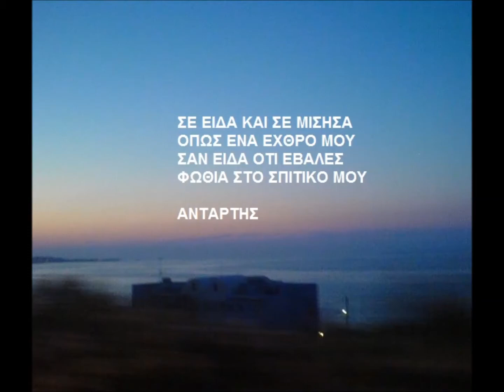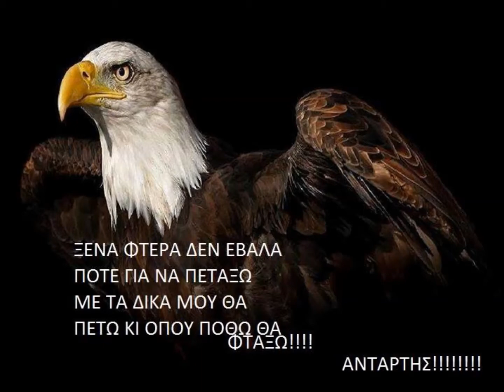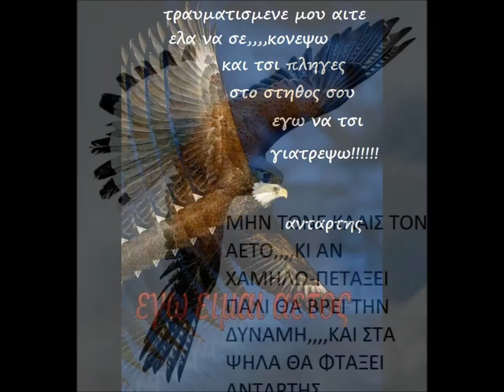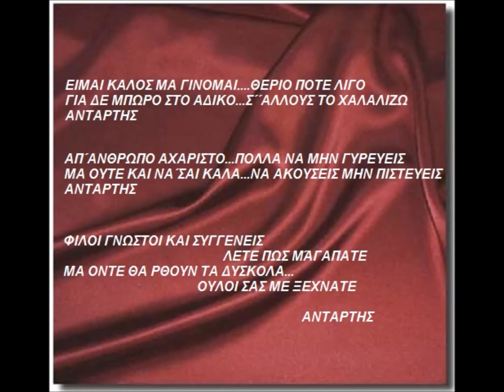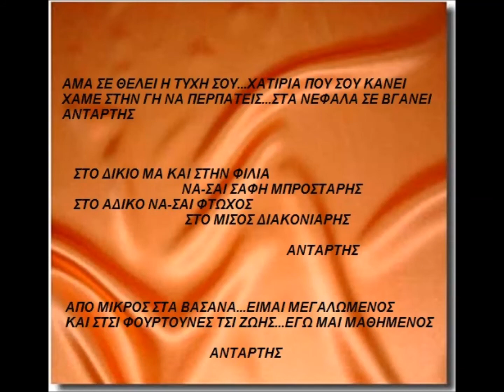Αντάρτης Μαντινάδες Ελευθέριου Ριτζάκη Ηλιοβασιλέματα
ΔΕΝ ΠΕΡΙΜΕΝΩ ΑΠ΄ΤΣΙ ΧΑΡΕΣ,,,,,ΝΑ΄ΡΘΟΥΝΕ ΝΑ ΜΕ ΒΡΟΥΝΕ
ΜΑ ΑΝΕ ΠΑΝΤΙΞΟΜΑΙ ΠΟΘΕΣ,,,,,ΠΑΝΤΑ ΜΟΥ ΞΕΓΛΙΣΤΡΟΥΝΕ
ΑΝΤΑΡΤΗΣ

ΔΕΝ ΓΙΝΕΤΑΙ ΑΝΤΙΛΗΠΤΟΣ,,,,,ΤΟΥ ΜΕΡΑΚΛΗ Ο ΠΟΝΟΣ
ΚΙ ΟΣΑ ΚΙ ΑΝ ΕΧΕΙΣ ΒΑΣΑΝΑ...ΤΑ ΚΟΥΛΑΝΤΡΙΖΕΙ ΜΟΝΟΣ
ΑΝΤΑΡΤΗΣ

ΜΗΝ ΜΟΥ ΜΙΛΑΤΕ ΓΙΑ ΟΜΟΡΦΙΕΣ,,,,,,,ΜΗΔΕ ΓΙΑ ΜΕΓΑΛΕΙΑ
ΣΑΝ ΤΗΝ ΚΑΡΔΙΑ ΔΕΝ ΒΡΙΣΚΕΤΑΙ,,,,,ΠΡΑΜΑ ΜΕ ΤΟΣΗ ΑΞΙΑ
ΑΝΤΑΡΤΗΣ